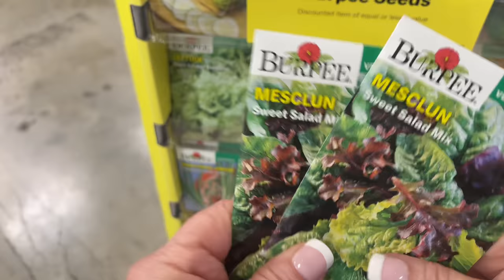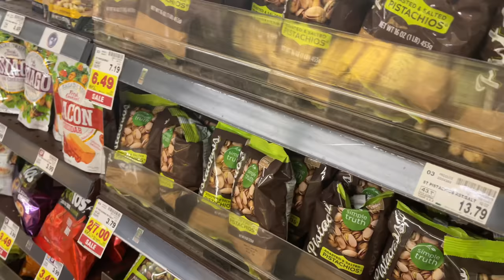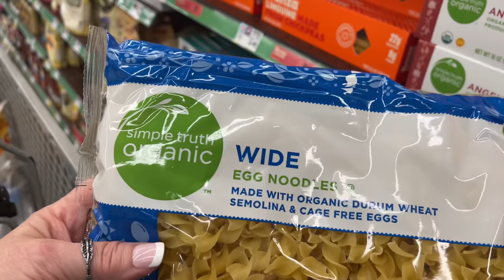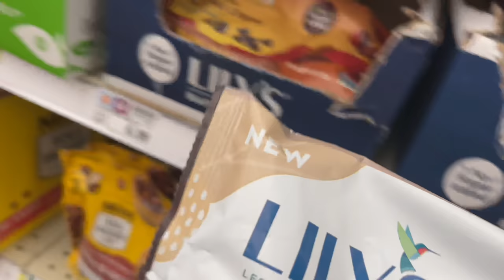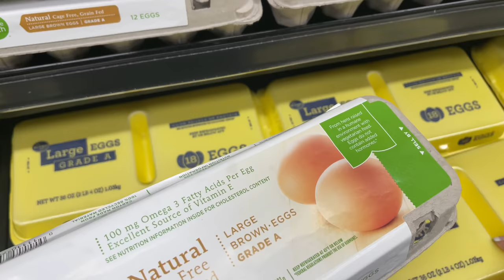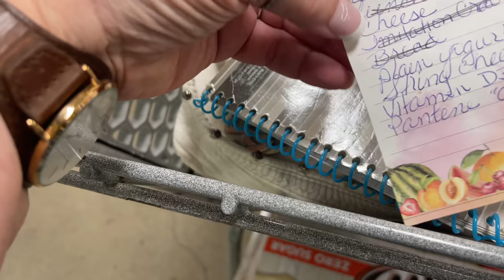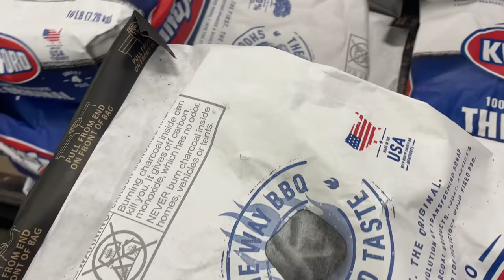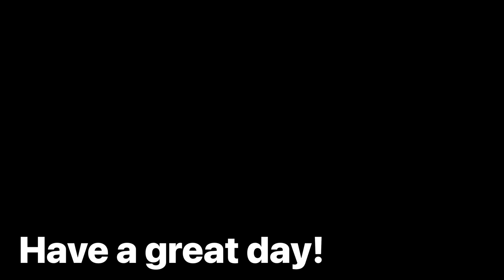ASMR Grocery shopping for the 4th of July! (NO TALKING only) Grocery haul at the end/recycled bags!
So much noise and people!  It's everyone getting ready for the 4th of July. Still got a lot of crinkles going on. There was a fun atmosphere that I could feel.  I even got my good friend Dave from the produce section to do a cameo appearance toward the end. Still no faces. Just hands. ;-)
Also, there was no face mask in sight. The mandate has been lifted for a while now in “these here parts”.

The sounds will be of purse rummaging, plastic crinkles, a tiny bit of tapping, recycled grocery bag crinkles, store hum & murmurs.